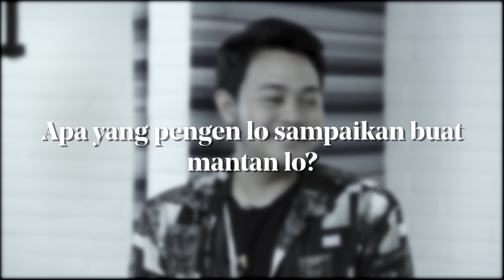Perspektif Ep 26 - Pelajaran Dari Putus Cinta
Bertemu orang yang tepat di waktu yang tepat adalah keinginan semua orang. Tapi, ada banyak alasan di balik gagalnya setiap hubungan. Kadang, bertemu orang yang tepat di waktu yang salah jadi salah satu faktornya.

Yang jelas, semoga di setiap akhir ada pelajaran yang bisa diambil dan sisakan ruang untuk terus berkembang.

Di episode kali ini, teman Perspektif yang sudah berakhir hubungannya kami pertemukan kembali untuk saling berbagi perspektif dan pelajaran dari hubungan mereka yang telah berakhir.

Apa pelajaran terbesar yang kalian dapatkan dari mantan ?
Share di kolom komentar ya!

Terima kasih kepada partisipan perspektif kali ini :
Dienda @diendasarteka
Panji @panjibagaskr

Episode terbaru Perspektif tayang setiap hari Sabtu jam 3 sore.
Untuk kamu. Tentang perspektif dan stereotype dia, mereka, dan kita semua.

Perspektif juga hadir di Instagram loh, follow kita untuk melihat perspektif lebih luas